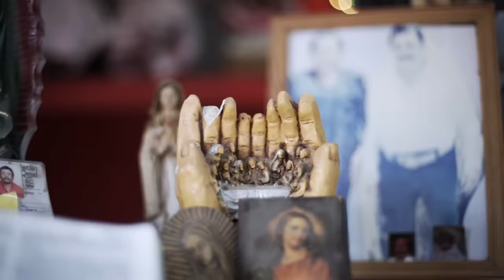Adán Cruz - Las Teclas Del Piano (Video Oficial)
Beat producido por Kalany The Producer